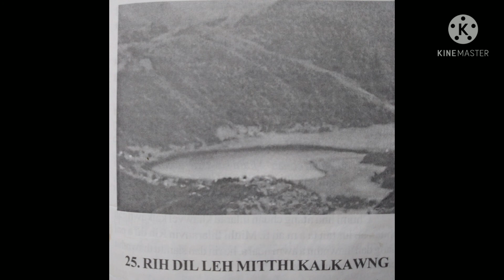Rihdil leh mitthi kalkawng Zuaktu -RL Thanmawia